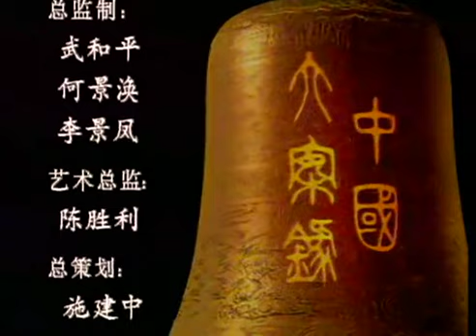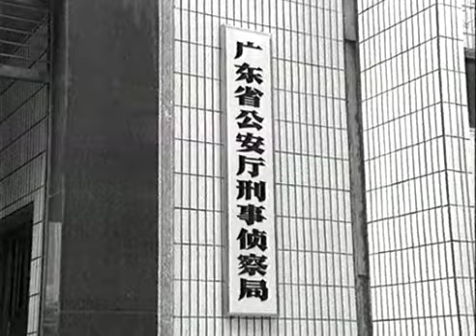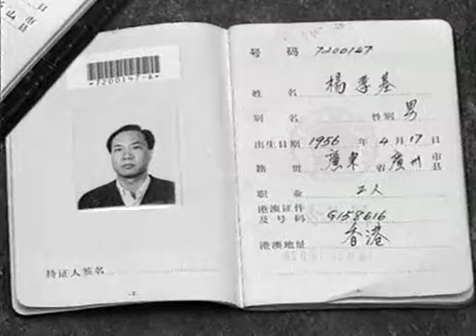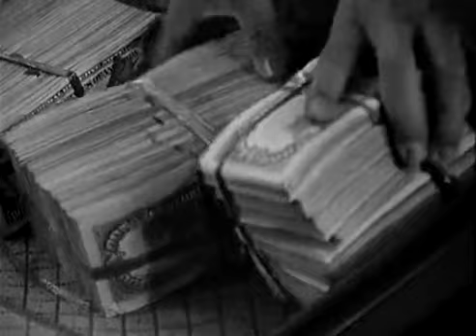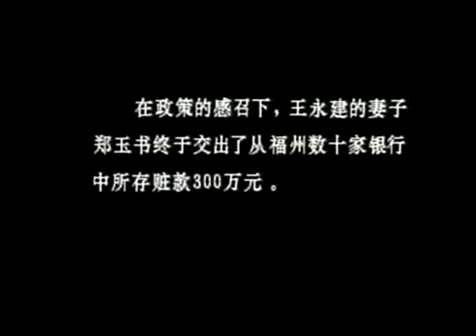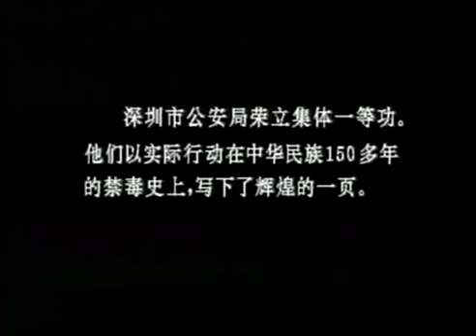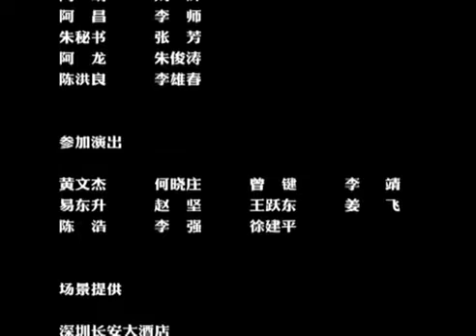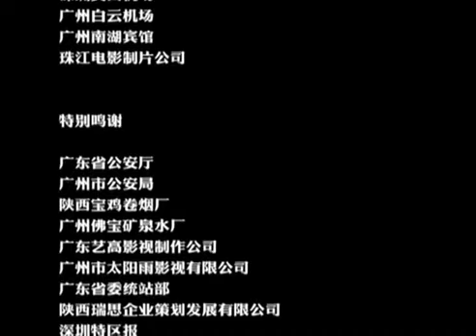中國大案錄 （21）大結局#犯罪#居情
真實重現中國極具影響力的重大案件，片中有多名參與案件的警察親自出演。